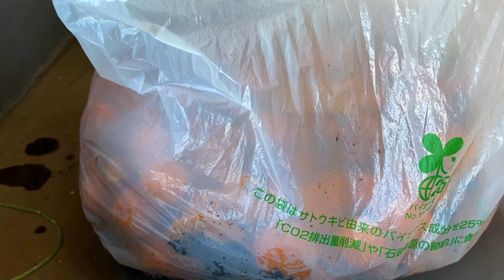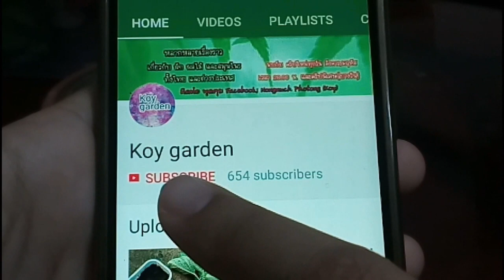วิธีเก็บแป๊ะก๊วย และแชร์วิธีการกินแป๊ะก๊วยแบบง่ายๆ ทำเก็บไว้ได้เป็นปีๆ